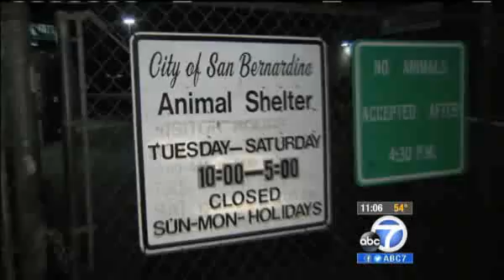Stranger helps reunite IE man with dog that was taken away